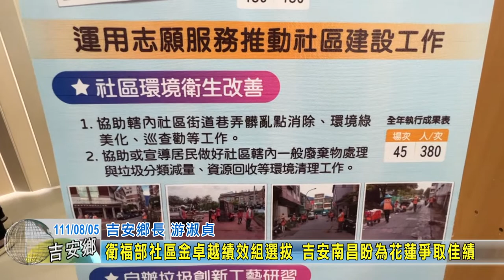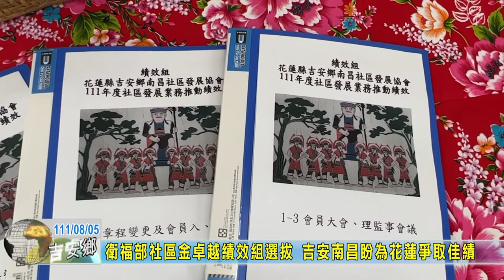20220805 04 衛福部社區金卓越績效組選拔 吉安南昌盼為花蓮爭取佳績